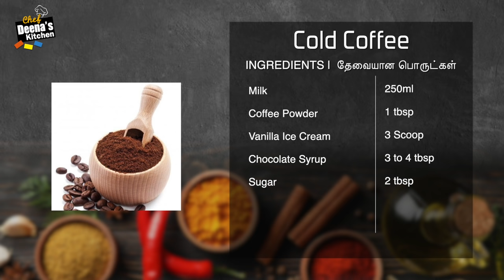Cold Coffee -ன இப்படி தான் செய்யணும் | How to Make Cold Coffee | CDK 476 | Chef Deena's Kitchen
Purchase Link
Coffee Powder
Ice cream Powder
Chocolate Syrup

Milk - 250ml
Coffee Powder - 1 tbsp
Vanilla Ice Cream - 3 Scoop
Chocolate Syrup - 3 to 4 tbsp